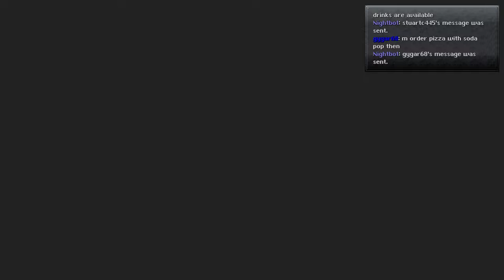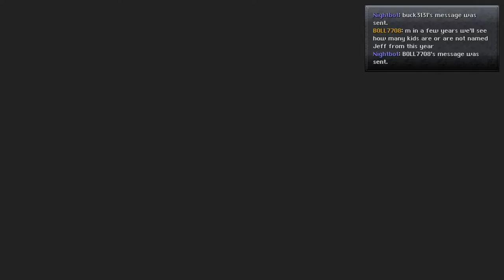Half Life Alyx - What the Jeff?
Met Jeff.  What a dude.

As played on Apr 16th on Twitch.tv/Zimtok5.